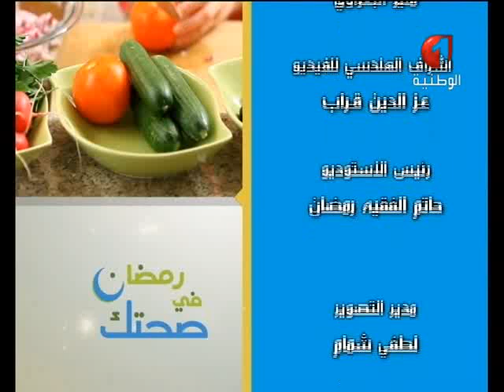صحتك في رمضان الحصة الحادية و العشرون